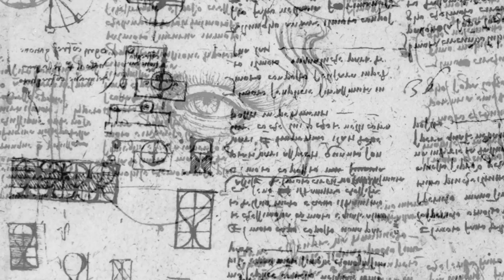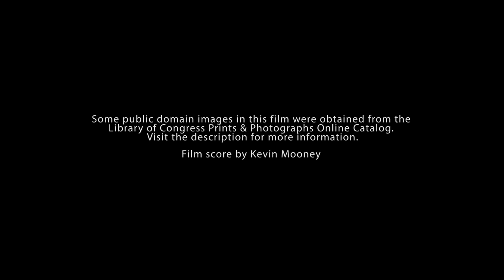Hubble Scientist Mario Livio: Science Expands Culture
Filmed at the Space Telescope Science Institute, Baltimore, Maryland

"We have learned about every possible astronomical phenomenon with Hubble, [but] at the same time it has brought this excitement of discovery into the homes of people all across the world. There are very few people…who have not seen an image from the Hubble Space Telescope. In that sense, it transformed the interaction between the scientific community and the general public."

- Dr. Mario Livio, Astrophysicist

Does an understanding of the Universe diminish our emotional response to existence? Does science dissect the art out from life's experiences? Not surprisingly, many scientists will argue that science supplements the artist by creating new perspectives and new mysteries from which he or she can react to the world. But as most of us do not have the skills or training to understand every new discovery or interpret each new batch of data in every field, most science goes through a dumbing down process before we attempt to appreciate the distorted remnants that reach us. The real science, the 'raw data' can seem distant, impenetrable.

Astrophysicist Dr. Mario Livio has spent a large portion of his career working with a scientific tool that does not have that problem. In this film Dr. Livio discusses his own perspective on science's role in culture and considers how his experiences with the Hubble Space Telescope have influenced his thoughts on art's relationship to science.